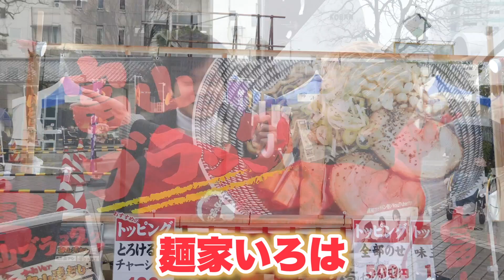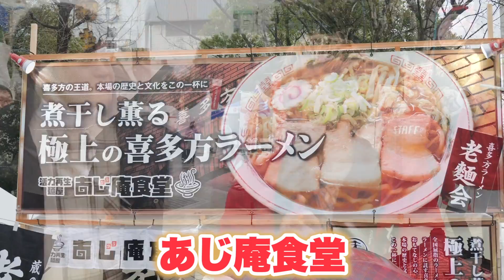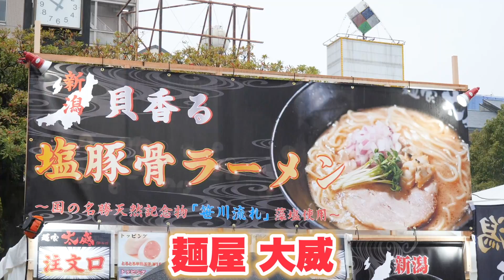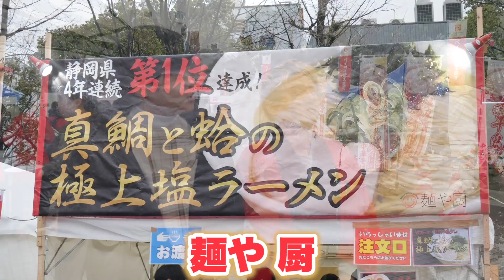【大食い】ラーメンまつりでどれだけ食べられるのか！【全国人気ラーメン店】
RKCさん主催の高知ラーメンまつり2020っていう最高のイベント開催中！！
ぜひぜひ動画をみて気になったお店に行ってみてね！！
※第2幕が中止になりました。
高知ラーメンまつりは2月26日(水)16時までの開催になっております。ご注意ください。

ぼくらのグッズサイトができました！

グッズの購入方法などについての解説動画

ほかのラーメン大食いはコチラ

ちゅん

◇　ちゅん…
熊本県出身

◇　りょう…(欠席)
岡山県出身

◇　たかと…
高知県出身

◇　ひとし…
広島県出身

◇　猿っぴ…(欠席)
高知県出身
担当→猿(発言：黄色）